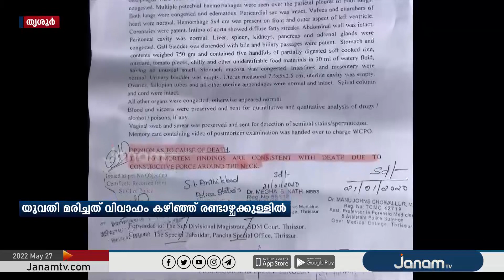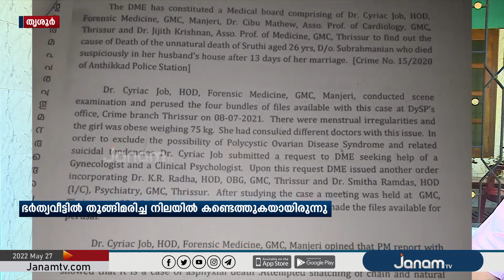ഭർതൃവീട്ടിലെ യുവതിയുടെ മരണം; രണ്ടരവർഷം മുൻപ് നടന്ന മരണം കൊലപാതകമെന്ന് സ്ഥിരീകരണം